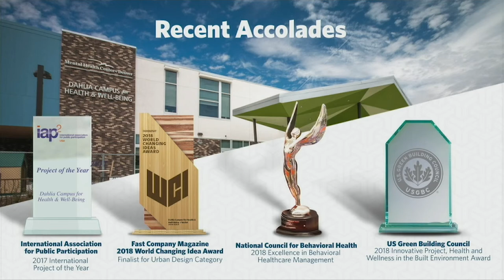New & Hopeful Approaches in Housing & Homelessness: Yes In My Backyard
Featuring: Adam Becker | StorySpring Consulting
Event hosted by the Burnes Center on Poverty and Homelessness